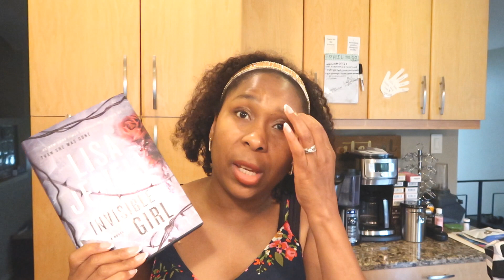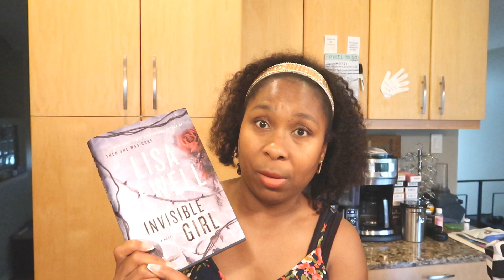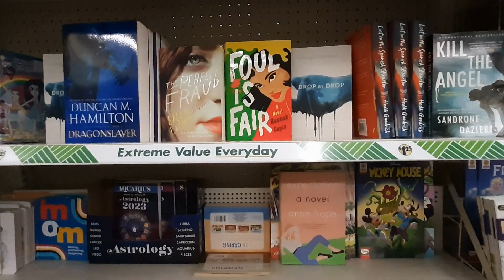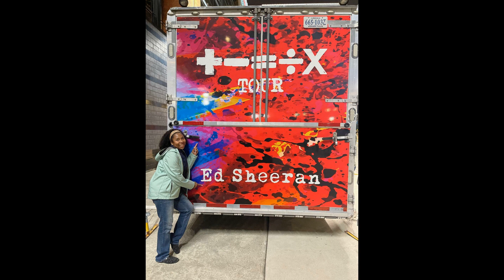Are Dollar Tree 💚 books📚 worth $1.25?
Books mentioned:
Invisible Girl by Lisa Jewel
My Mother's House by Francesca Momplaisir
Freefall by Jessica Barry
City of Windows by Robert Pobi
Dragonslayer by Duncan Hamilton